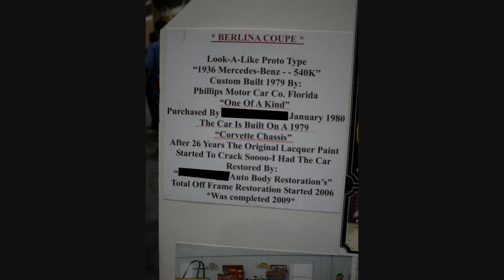1936 Mercedes Berlina Coupe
Rare Car. Enjoy!!